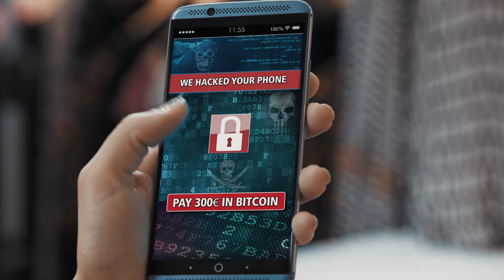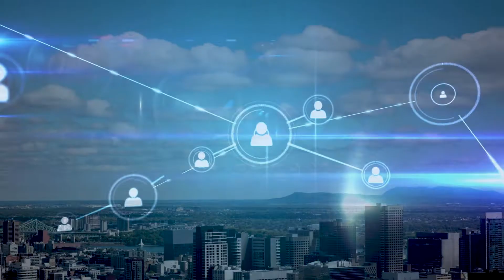CEPOL Imagefilm - Deutschland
Neue Bedrohungen nehmen zu und verändern unser tägliches Leben rapide. Wenn wir Europa sicherer machen wollen, müssen wir der Kriminalität voraus sein.

Hier kommen wir ins Spiel: CEPOL, die Agentur der Europäischen Union für Aus- und Fortbildung im Bereich der Strafverfolgung, schult jährlich über 30 000 Strafverfolgungsbedienstete, damit diese die Verbrechen von heute und morgen effektiv bekämpfen können.

Bleiben Sie der Kriminalität einen Schritt voraus – trainieren Sie mit CEPOL!

Gemeinsam für eine sichere EU!